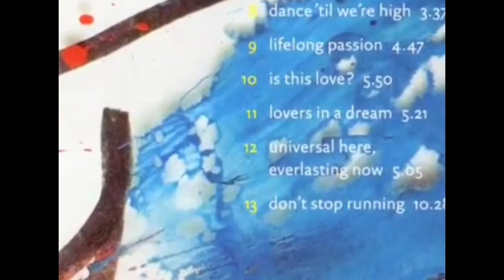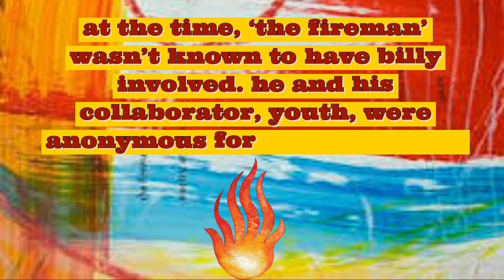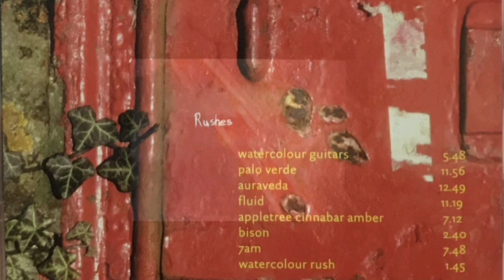the fireman, rushes 1998 interview🔥(video presentation)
The fireman rushes in from the pouring rain to answer people's burning questions! He stokes the cosmic universal fire within us all!